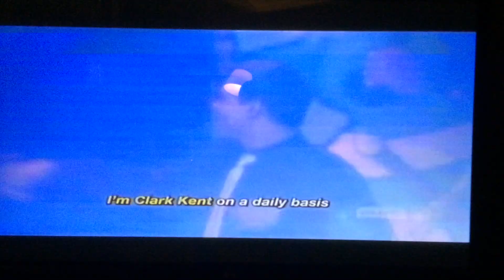Embrace Your Inner Nerd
Embrace Your Inner Nerd from King of the Nerds season 3.